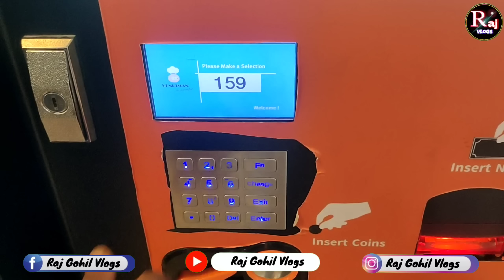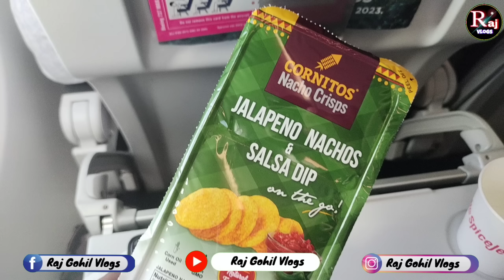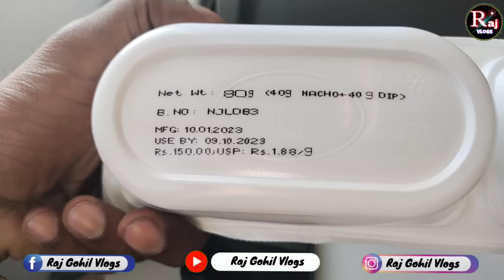2023 મા ક્યાં જવાનો મોકો મળ્યો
ચાલો દુબઇ 🎊Second Journey🎊 કેવી રેસે